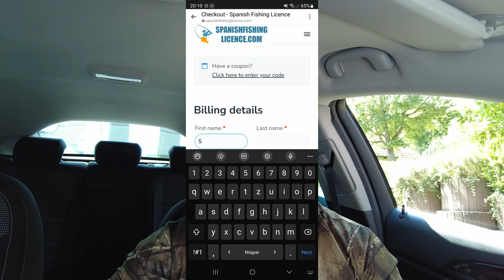How to get a fishing licence for the Canary islands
Before we went on our Holiday to Tenerife, i was searching on the internet, how can i get the required fishing licence. Unfortunately I could not found any useful informations about it, that is why i made this video, so it can help you if you decide you want to go fishing on the Canary Islands.